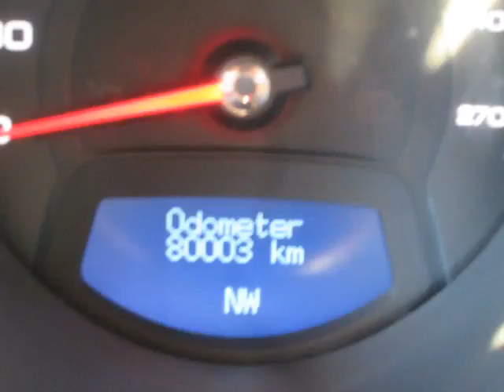Bargain Auto Centre - 2008 Cadillac CTS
Bargain Auto Centre  - 2008 Cadillac CTS  4330